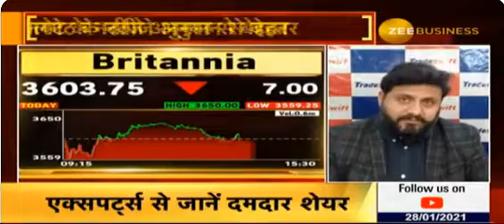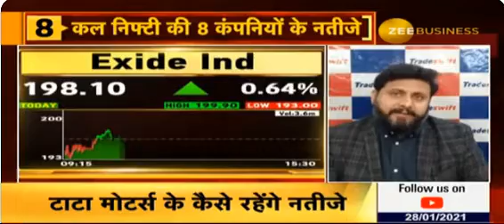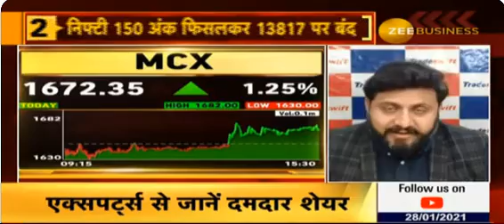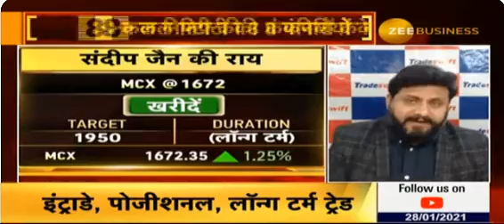बाजार आज और कल | Zee Business Special Show by Swati Raina | Anil S | Sandeep Jain | 28th Jan, 21